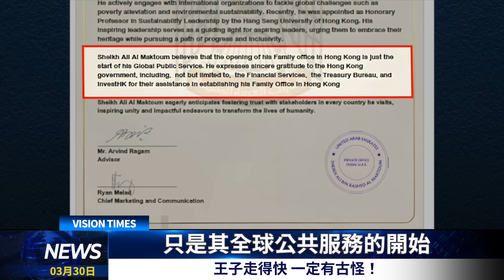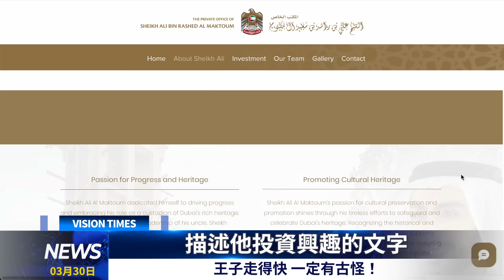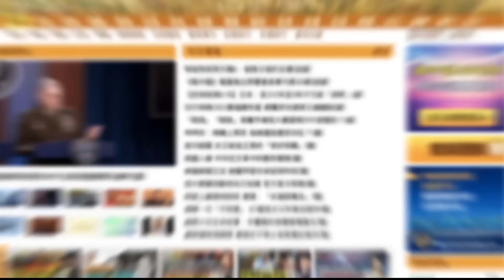王子走得快 一定有古怪！李佳芯做完嘉賓後 「憑空消失」；淘寶網購火槍釀火警 4貓死 戶主危殆；惠港政策口惠實不至？香江頭條